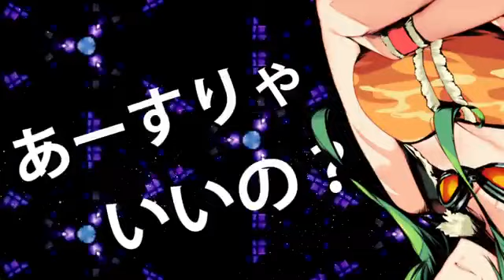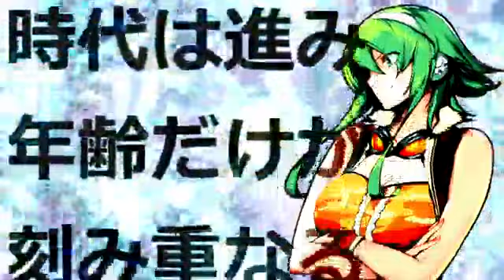Virgin Noize - Bad End Disco (feat. Gumi & Hatsune Miku)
【初音ミク】バッド・エンド・ディスコ（feat. GUMI）【オリジナルMV】